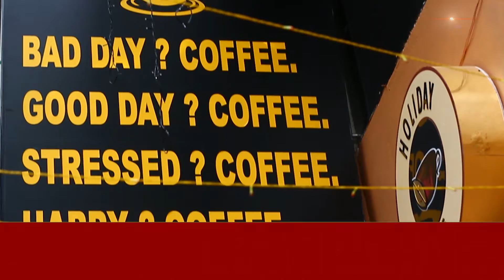মিছ প্ৰিয়দৰ্শিনী ২০২১ AN ETHNIC BEAUTY PAGEANT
মিছ প্ৰিয়দৰ্শিনী ২০২১
 AN ETHNIC BEAUTY PAGEANT( EP-1)
# Jagaran News
# Miss Priyadarshini 2021
Miss Nimi Kashyap
Director
Paramananda Gogoi
Producer
Putukan das
Editor